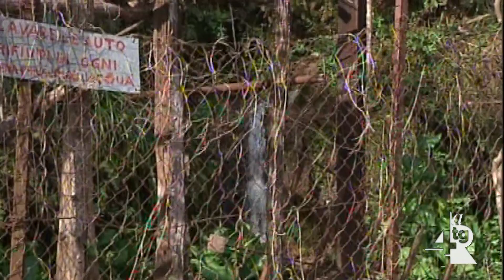Vietri sul Mare: crollo ponte del diavolo, stamane incontro con la Sovrintendenza